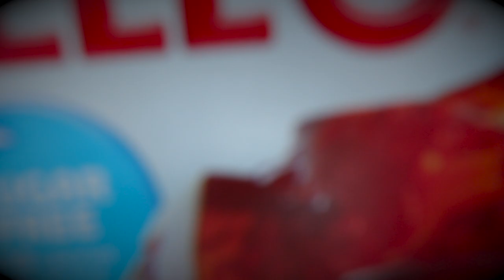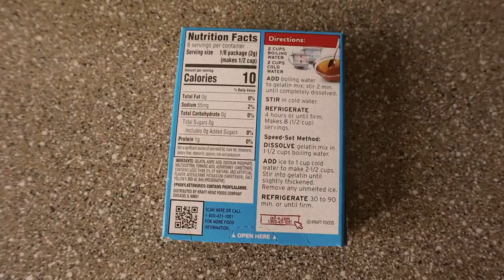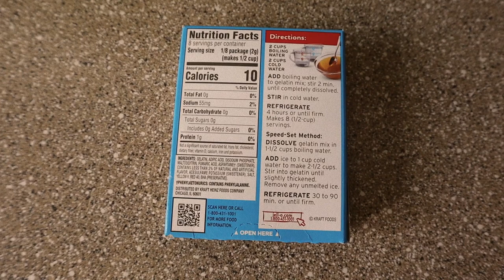JELLO KHÔNG MẬP + PROTEIN I ĐẸP I HELLO HAO #37